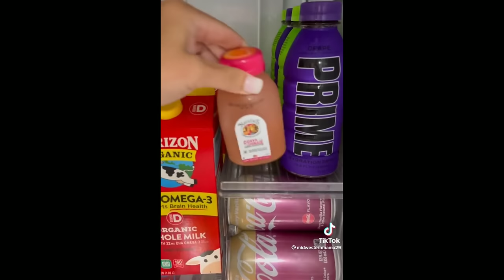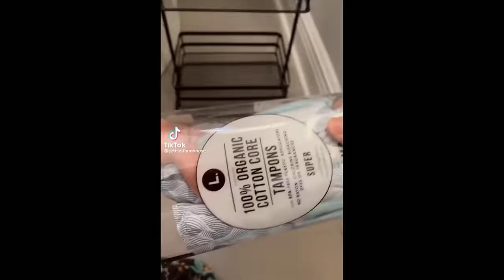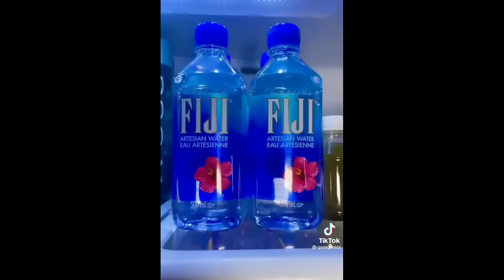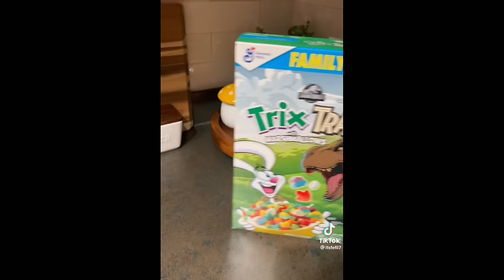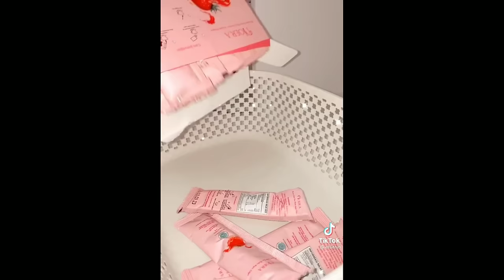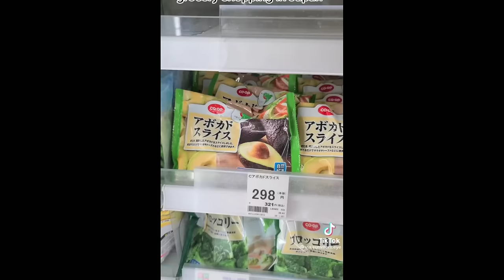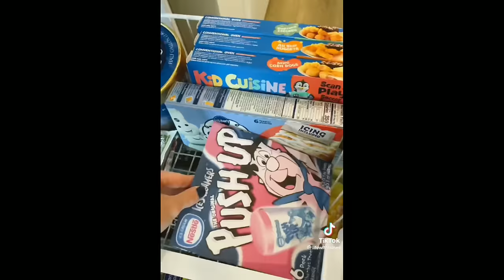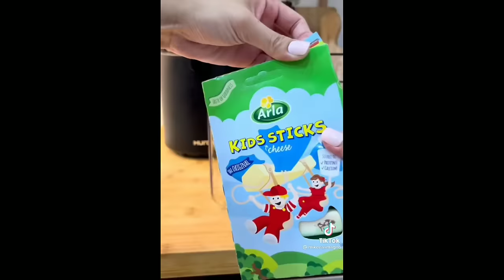Restocking and Organizing TikTok Compilation ✨